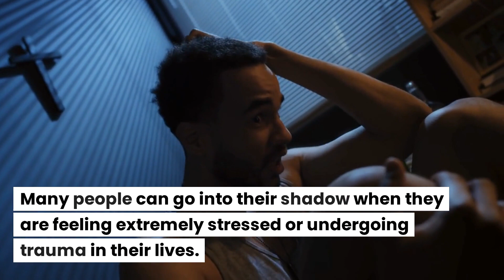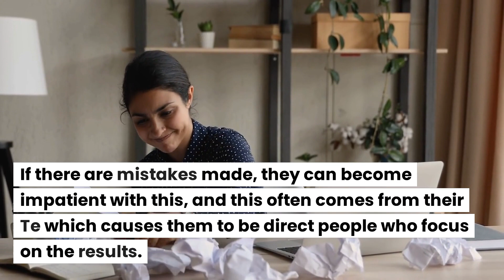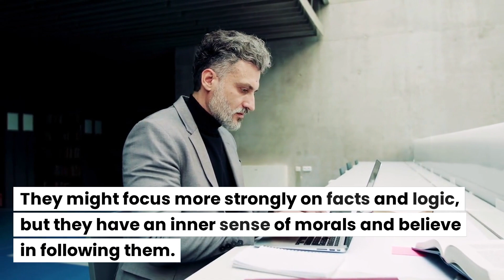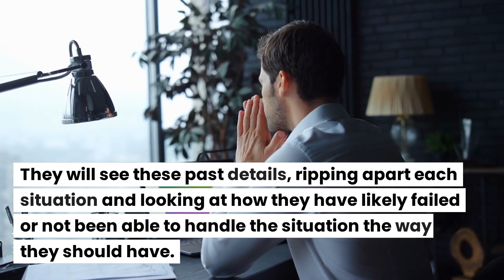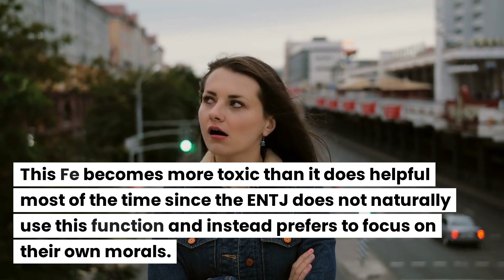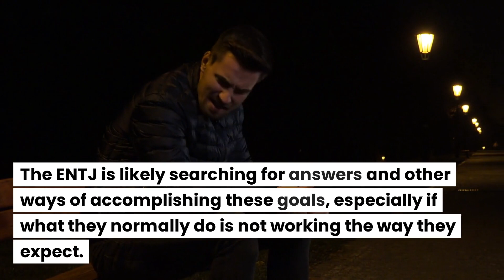ENTJ Under Stress: The ENTJ Shadow Mode (Dark Side)